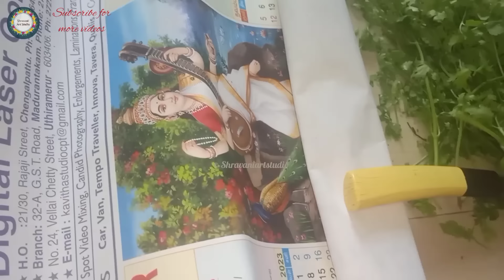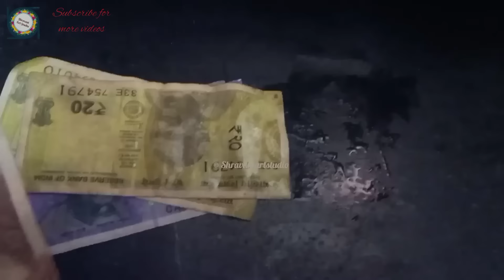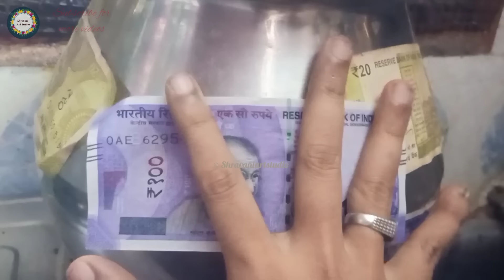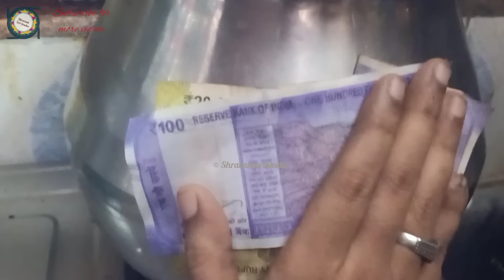அடடே யாரும் சொல்லாத சூப்பர் டிப்ஸ் |kitchen tips in tamil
tamilsamayal
KitchencountertopcleaningTamil
Kitchencleaning Tamil
UsefulKitchen Tipsin Tamil